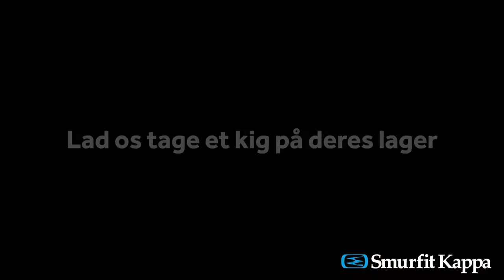Smurfit Kappa (DK) - Kundecase - Ib Laursen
Ib Laursen er en familieejet multibrandvirksomhed, som designer og sælger bolig- og haveindretningsartikler. Virksomheden går helt tilbage fra år 1971, og har sidenhen udviklet sig til at være en af Skandinaviens største engrosleverandører indenfor boligindretning og brugskunst.

Ib Laursens udvikling er kun gået én vej gennem årenes løb, og væksten har været enorm. Hvad der i 1984 startede med produktion-, lager-, og kontorfaciliter på 556 kvadratmeter, er sidenhen blevet ekspanderet 25 gange. I dag tæller faciliteterne derfor 15.000 kvadratmeter og hele 10 lagerbygninger. Med mere end 3.500 varer i sortimentet, er du med garanti stødt på Ib Laursens produkter hos en af deres mange forhandlere verden over. Det kræver naturligvis den rette emballage at håndtere de mange forsendelser hver dag, og vi er derfor meget stolte af, at Ib Laursen har valgt netop Smurfit Kappa Danmark som deres emballageleverandør. Vores samarbejde med Ib Laursen går flere år tilbage, og vi har haft fornøjelsen af at have dem som kunde siden år 2009 - altså i mere end 13 år. Vores emballage har gennem årenes løb hjulpet dem med at optimere deres logistikudfordringer og sikrer derfor et godt flow i deres pakkeprocesser.

Ib Laursen har 25.500 årlige forsendelser til deres loyale kunder, som plukkes fra de mange lagerbygninger, og pakkes, emballeres og klargøres derefter i deres 800 kvadratmeter store pakkehal. De mange årlige forsendelser sætter krav til emballagen, da intakte varer er essentielt for den gode kundeoplevelse. Det har derfor fra start været vigtigt for Ib Laursen at have robuste papkasser, der er i stand til at modstå de forhindringer, der måtte opstå under forsendelse af deres varer. Desuden er brugervenlighed og funktionalitet også to vigtige aspekter for valget af emballage. Med 25.500 årlige forsendelser er det nemlig vigtigt, at papkasserne er nemme at arbejde med, og optimerer deres arbejdsgange.

Du finder mange forskellige typer af produkter i Ib Laursens sortiment, det er alt lige fra møbler, viskestykker, stearinlys, keramik til hudplejeprodukter. Sortimentet rummer derfor både mange forskellige størrelser og typer af produkter, og dét kræver varierede emballageløsninger. Ib Laursen opererer derfor med flere forskellige typer af papkasser fra vores standard varelager, Systemkassen. De benytter både vores standard papkasser og vores pallecontainere, som er specialdesignet til forsendelse på kvarte, halve og hele EUR paller. Forhandlerne bestiller typisk et større parti af deres produkter, hvorfor Ib Laursen havde behov for en emballageløsning, der var i stand til at holde sammen på de mange forskellige og løse enheder. Vores rummelige pallepapkasser var derfor den oplagte løsning til at samle og beskytte produkterne under forsendelse.

De mange forsendelser distribueres ud til Ib Laursens 5.000 forhandlere, som består af både butikker og webshops, og som er lokaliseret i mere end 30 forskellige lande. Vores pallecontainere er produceret i et kraftigt og slidstærkt materiale og er derfor velegnet til eksport. Faktisk eksporterer Ib Laursen hele 78 % af deres produkter, og det kræver derfor en robust og holdbar papemballage, som er i stand til at følge produkterne til dørs, uanset hvor i verden de skal hen.

Hos Ib Laursen er to ordrer sjældent ens. Det har derfor fra start været vigtigt at finde en fleksibel emballageløsning, som passer til de mange forskellige ordrer, og her rammer vores pallecontainere plet. Palle-papkasserne kan udbygges, og sammensættes på mange forskellige måder. De kan nemlig lukkes i forskellige højder, og kan enten forblive åbne, eller lukkes med et låg. Der findes mange forskellige dele til vores pallepapkasser, og kombinationsmulighederne er derfor mange. Desuden er papcontainere kendt for deres rummelighed, hvilket er altafgørende i emballagering af Ib Laursens produkter.

Ib Laursen ønsker at deres fokus på kvalitet, også skal afspejle sig i emballagen. Korrekt emballering af produkterne, sender nemlig et vigtigt signal til kunden om, at tingene er i orden. At prioritere emballagens kvalitet har vist sig at være indbringende, idet brugen af vores emballage har reduceret antallet af kundeklager. Det er derfor meget sjældent, at Ib Laursen oplever reklamationer på baggrund af deres forsendelser. For at holde kundeklagerne på et minimum, sørger de altid for at holde emballagen inden for EUR pallens mål, hvilket minimerer chancen for transportskader. For Ib Laursen betyder eliminering af kundeklager ikke kun reducerede omkostninger, men det sikrer samtidig tilfredse kunder og intakte varer – alt sammen er vigtige parametre for den fremtidige vækst.